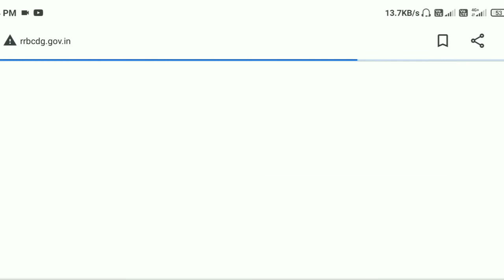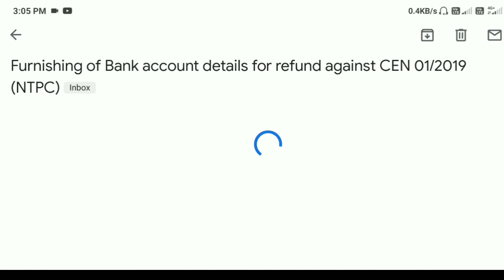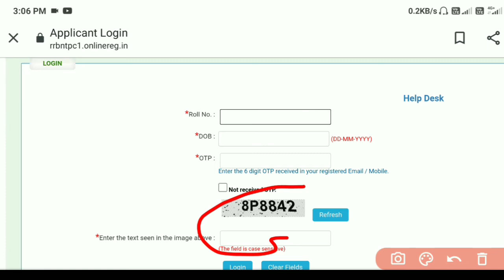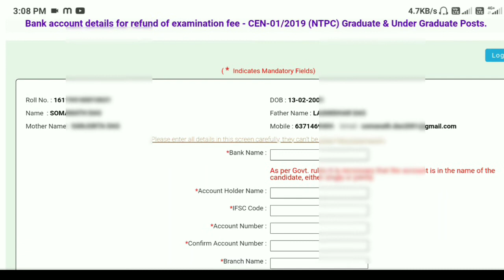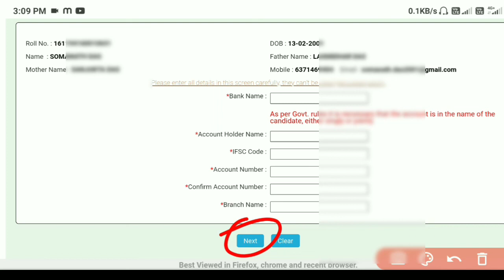RRB NTPC Fee Refund Process 2021 | RRB NTPC Refund Online | How To Bank Details Update RRB NTPC